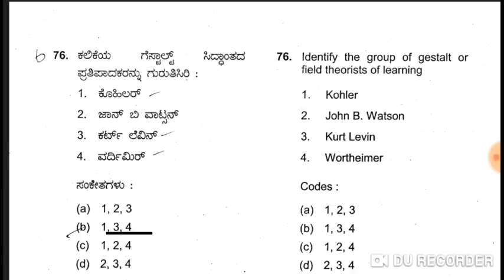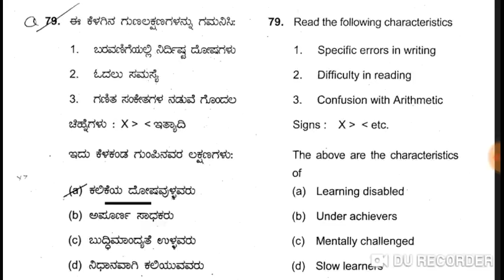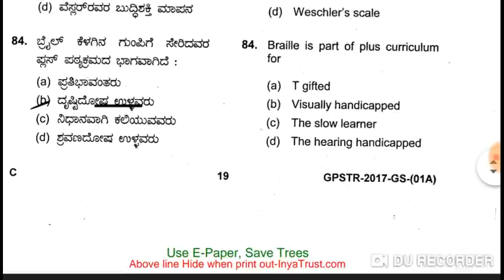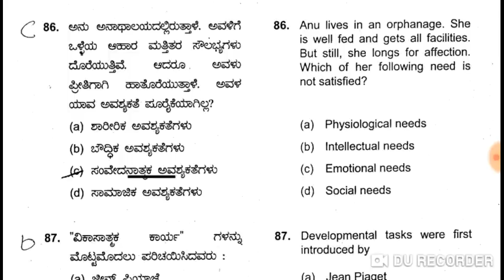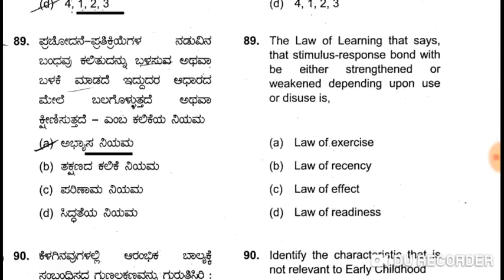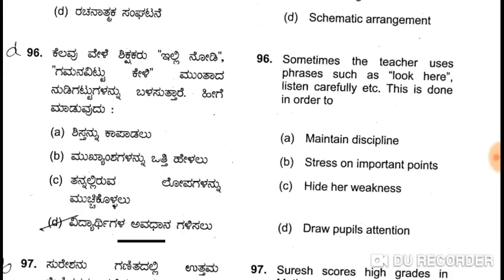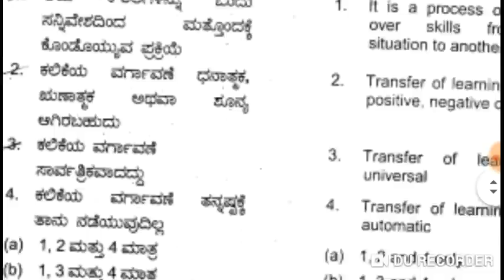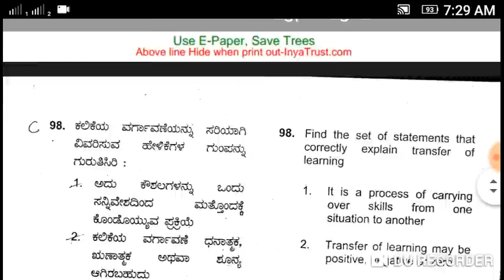GPSTR 2017 6-8 CET ಪದವೀಧರ ಪ್ರಾಥಮಿಕ ಶಿಕ್ಷಕರ ನೇಮಕಾತಿ ಪತ್ರಿಕೆ 1 ಶೈಕ್ಷಣಿಕ ಮನೋವಿಜ್ಞಾನ 25 ಅಂಕಗಳು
6-8 CET GPSTR 2017 old question paper . Paper 1. Educational psychology.
Thank